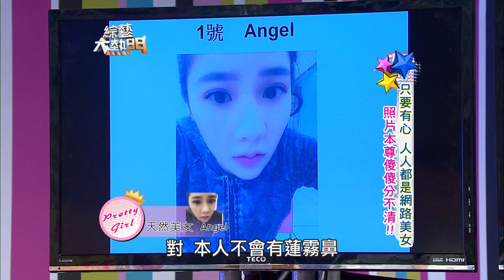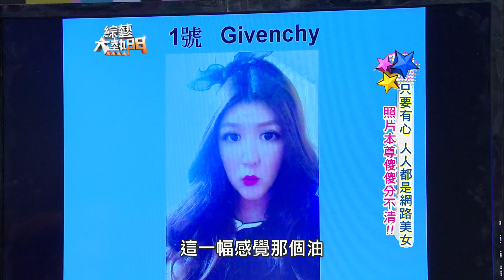【只要有心 人人都是網路美女！照片本尊傻傻分不清！！】綜藝大熱門【經典再現】